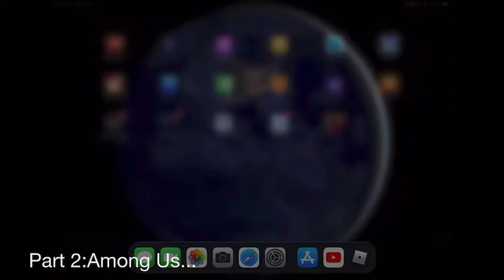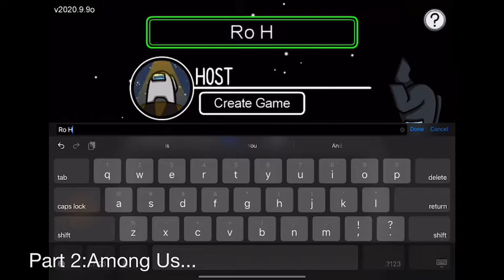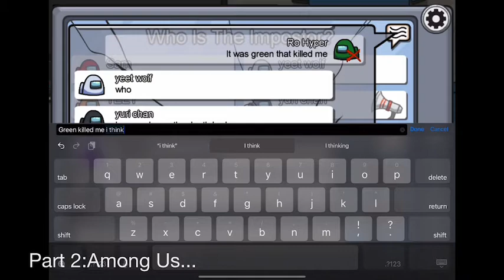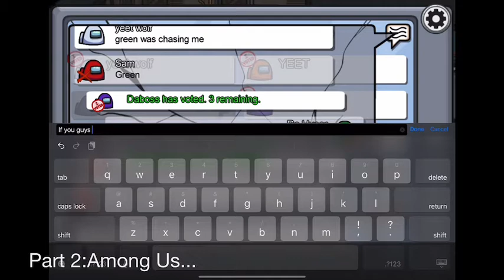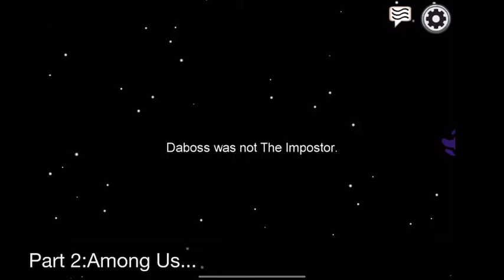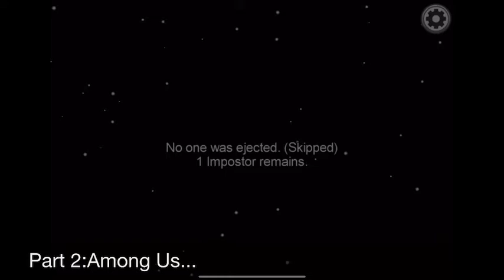Among Us part 1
Amount us part 1 is in The skeld place first and is where the normal place is!